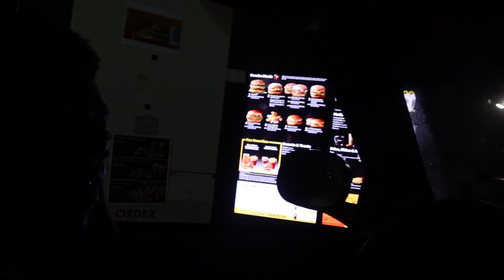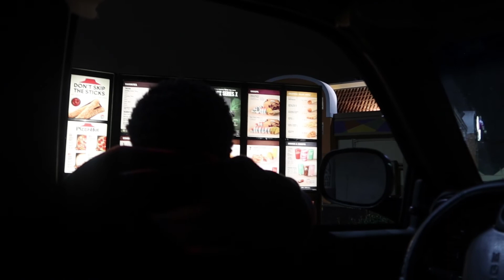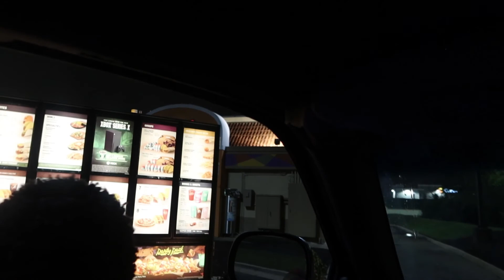ASKING FOR SPRITE WITH NO CUP...😬 DRIVE-THRU PRANK *THEY GOT MAD*(VLOGTOBER DAY 14)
@bigsexydes on triller!!!
Share turn post notifications on
SUBJust comment BIGSEXY BELOW!!!
Until then everytime I reach 1k subscribers I’ll be doing a GIVEAWAY YEP YOU HEARD IT GIVEAWAY WHO DONT LIKE FREE GiFTS !